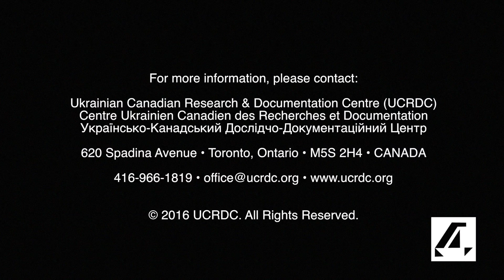20161123 Kondracki, Michael #434 OHUC XRPT